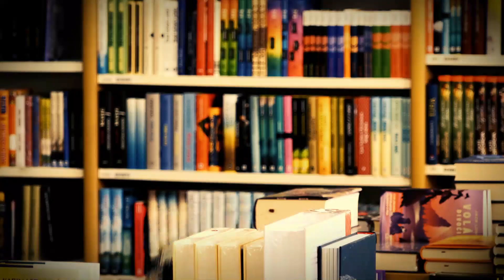DOčteNO - Saturnin zasahuje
Saturnin zasahuje je oficiální pokračování příběhů legendárního sluhy, před kterým není v bezpečí žádná mísa koblih.

Po bestselleru Saturnin se vrací tak na čtenáře čekají další dobrodružství komorníka i všech ostatních starých známých, kteří se tentokrát společně vydají brázdit zasněžené svahy malebných Orlických hor. Kromě Saturnina na lyžích se samozřejmě můžete těšit na věčně nenaloženou a děsivě protivnou tetu Kateřinu, jejího nesnesitelného a neschopného syna Milouše, sarkastického doktora Vlacha, který má na vše trefný komentář i na hodného dědečka, který má vždy po ruce nějakou dobrou historku pro pobavení. A kdo ví, možná začnou zvonit i svatební zvony a někdo strčí hlavu do chomoutu, na to už budete muset přijít sami.